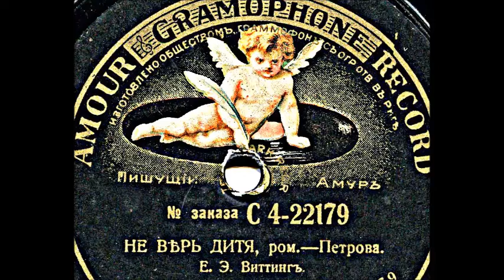Петров Червинский Не верь дитя Евгений Виттинг